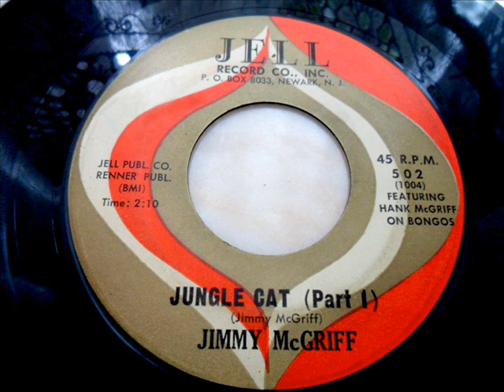Jimmy mcgriff - Jungle cat pt1